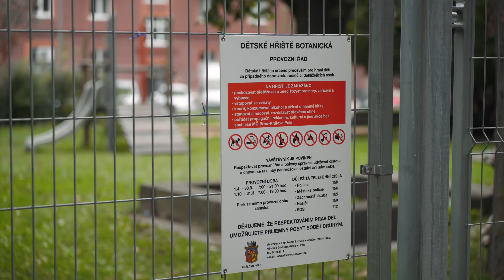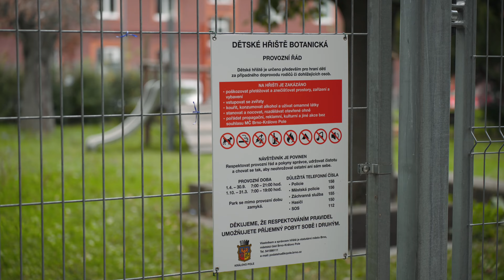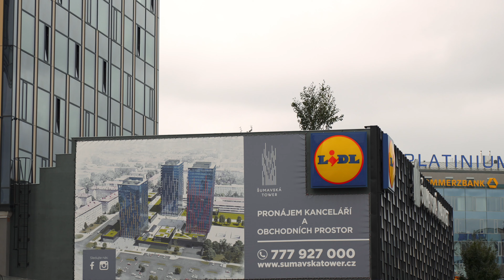Byt 2+1 na ulici Botanická se skvělou orientací do zahrad k rekonstrukci podle Vašich představ, RK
Pojďte se projít krásnou brněnskou čtvrtí v těsném sousedství centra Brna.

V oblíbené městské části Královo Pole, se skrývá byt 2+1 s výjimečným potenciálem.

Jedná se o byt ve druhém patře s výtahem, který vám otevře dveře do domova, kde se komfortní bydlení snoubí s nádherným výhledem do zahrady.

Vítejte na ulici Botanická, kde můžete zahájit Vaši novou životní etapu!

Představte si, jak při prvním kroku do tohoto bytu otevřete okna a nádherný výhled vás ihned uchvátí.

Okna kuchyně a ložnice spolu s balkonem ložnice nahlížejí do rozkvetlé zahrady, která se stane vaším každodenním pozadím.

Je to místo, kde čas plyne klidněji a stres se rozpouští ve vzduchu.

Pro rodiny s dětmi bude toto místo ještě magičtější, protože ve vnitrobloku domu se nachází dětské hřiště.

Vaše děti budou moci hrát, smát se a tvořit vzpomínky, které je budou provázet celým jejich životem.

Pokud hledáte bezpečné místo pro vaše vozidlo, pod bytovým domem najdete podzemní garáže, kde si můžete pronajmout nebo dokonce zakoupit vlastní garážové stání.

Brno - Královo Pole je lokalita, která spojuje komfort a aktivity.

Městská hromadná doprava je na dosah ruky, což vám umožní snadný přístup ke všem oblíbeným místům v Brně.

Tato lokalita nabízí ideální kombinaci klidu a pohody s pěší docházkovou vzdáleností do centra města.

Pro milovníky sportovních aktivit s možnostmi výjezdů do přírody je to skvělá výchozí adresa.

Tento byt je momentálně v původním stavu z roku 1955, určený k rekonstrukci, čekající na vaši představivost a touhu po moderním bydlení.

Možnosti jsou nekonečné, a jediným limitem je vaše vlastní kreativita.

Bytový dům prošel v roce 2013 celkovou rekonstrukcí s výměnou oken, veškerých rozvodů, stupaček, rozvodů elektřiny a byla zateplena fasáda.

Okolí bytu nabízí širokou občanskou vybavenost, mateřskou školku a základní školu, což dělá tuto lokalitu ideální pro rodiny s dětmi.

Dětské hřiště přímo u domu na společné zahradě bude pro vaše nejmenší poklady krásným místem pro hry a objevování.

A co víc, vše, co potřebujete, je na dosah ruky, od nákupů po školu a restaurace.

Nastal ten pravý okamžik, abyste uskutečnili své realitní sny a stali se novým vlastníkem tohoto jedinečného bytu, který rychle najde nového majitele.

Nechte tuto příležitost ujít by byla opravdovou škodou!

Budete-li financovat koupi nemovitosti hypotečním úvěrem, rád pro Vás zajistím hypoteční úvěr s nejvýhodnějšími podmínkami.

V případě více zájemců bude nemovitost prodána nejlepší nabídce a majitel si vyhrazuje právo vybrat kupujícího na základě jim zvolených kritérií. Veškeré zveřejněné údaje obsažené v tomto inzerátu mají pouze informativní charakter a nejsou nabídkou ve smyslu § 1731 nebo § 1732 občanského zákoníku, ani se nejedná o veřejný příslib dle § 1733 občanského zákoníku. Z této nabídky tak nikomu nevzniká nárok na uzavření smlouvy.

Nezapomeňte mě kontaktovat ještě dnes a domluvit si prohlídku.

Jsem makléř ze štatlu a plním Vaše realitní sny!